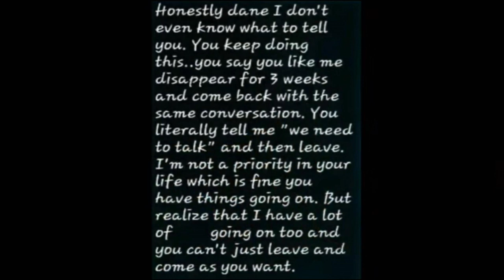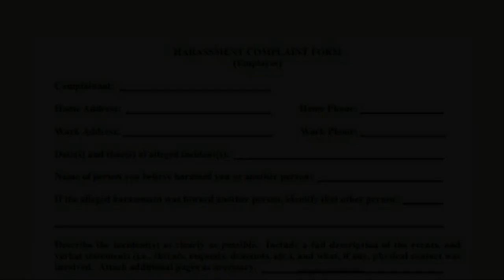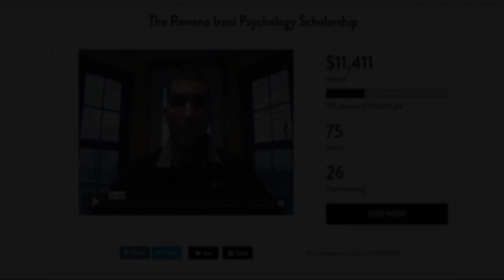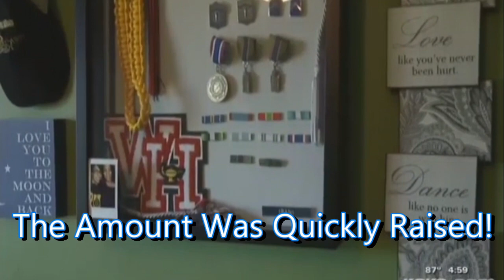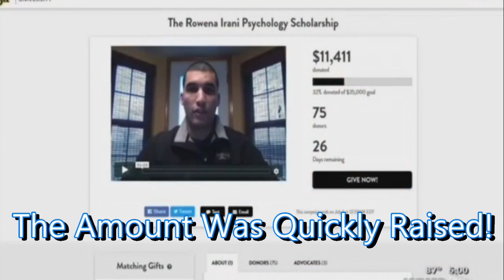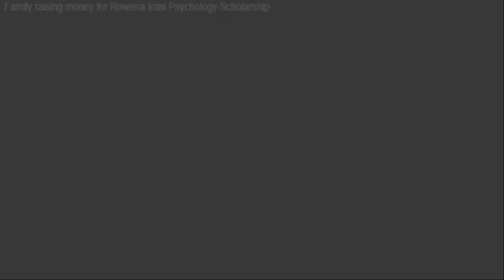Rowena Irani The Legacy Lives On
He couldn't accept rejection.